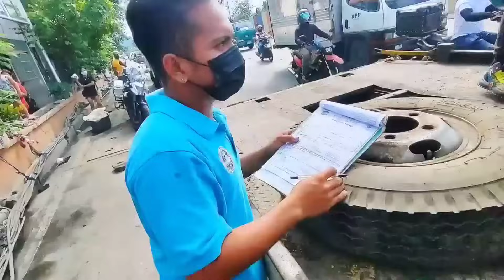SIGA LUMABAS AT INAAGAW ANG MOTOR | CLEARING OPERATION